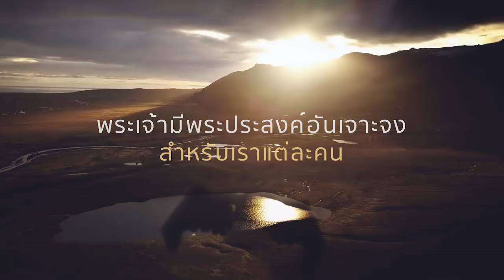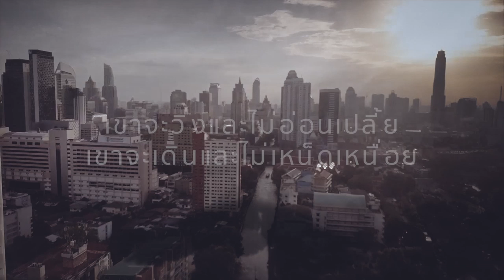ประชาสัมพันธ์ค่ายสานสัมพันธ์พันธสัญญา 2019 - "Soar with You, ทะยานสู่ชัยชนะ"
ค่ายสานสัมพันธ์พันธสัญญา 2019 “Soar with You” ทะยานสู่ชัยชนะ
ปีนี้จัดขึ้นวันที่ 13-16 กรกฎาคม ณ อิงธาร รีสอร์ท นครนายก

ติดตามรายละเอียดค่ายได้ที่